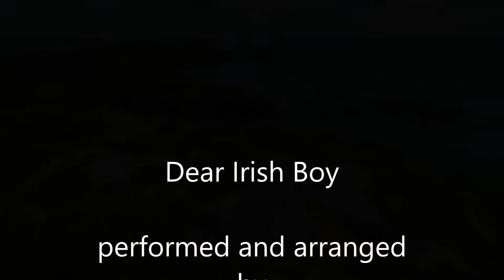Dear Irish Boy - Adagio Trio (harp, flute, cello)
Happy St. Patrick's Day! We love this tune and it is recorded on our Sanctuary CD. I have added scenery from Ireland to accompany this wonderful dreamy music.